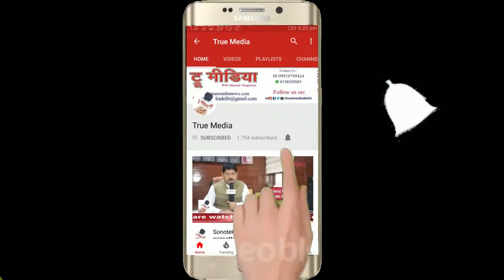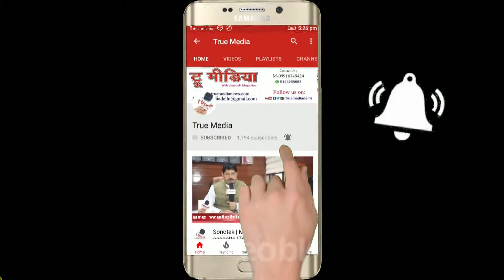V Shekhar | कविता की एक शाम | Kavitayan-Udhbhav | Vivek Gautam | True Media